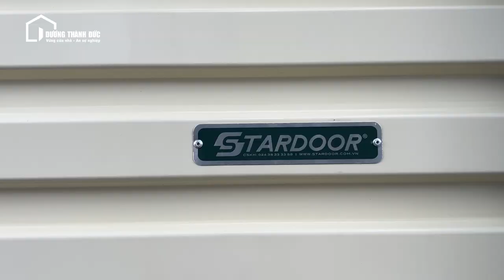Qúa Trình Lắp Đặt Cửa Cuốn Tấm Liền Stardoor | CỬA DƯƠNG THÀNH ĐỨC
Khám phá quy trình lắp đặt cửa cuốn chuyên nghiệp tại Dương Thành Đức! Từ khâu khảo sát ban đầu đến bước kiểm tra và bàn giao, đội ngũ kỹ thuật viên của chúng tôi luôn làm việc với sự tỉ mỉ và cẩn thận tuyệt đối. Video này sẽ đưa bạn qua từng bước chi tiết, từ lắp đặt giá đỡ, đưa cửa cuốn vào vị trí, kết nối hệ thống điện, đến lắp đặt các chốt khóa an toàn.
Hãy xem video để hiểu rõ hơn về cam kết chất lượng và sự tận tâm mà chúng tôi dành cho mỗi công trình!

Tóm Tắt Nội Dụng:
00:15 Khảo sát và đưa ra phương án
00:33 Hàn lắp giá đỡ cho cửa cuốn
01:00 Đưa cửa cuốn lên giá đỡ và gia cố
01:32 Thiết lập các chức năng cho cửa cuốn
02: 06 Lắp đặt và Thi Công Chốt An toàn
02: 15 Kiểm tra và bàn giao

Địa chỉ: Số 2, Tổ 1, KP 3, Đường Bùi Văn Hoà, Phường Long Bình Tân, TP Biên Hoà, Đồng Nai

Đăng ký Chăm sóc cửa cuốn tại nhà MIỄN PHÍ